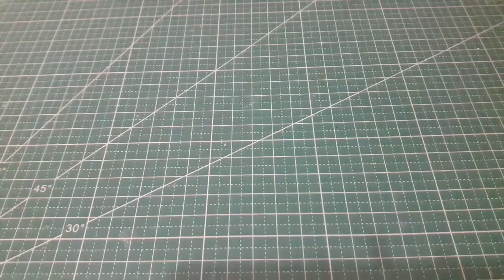DIY // Miniature bathroom items